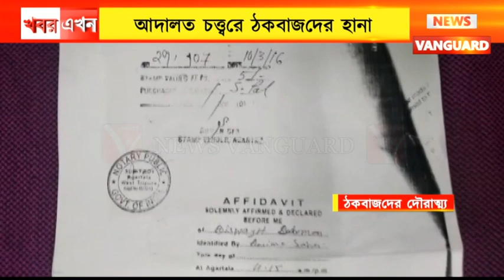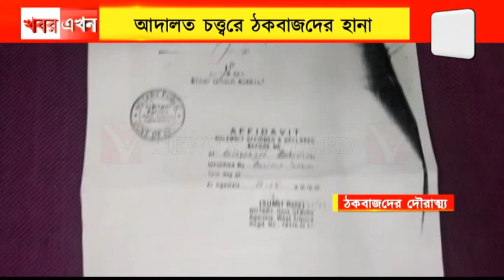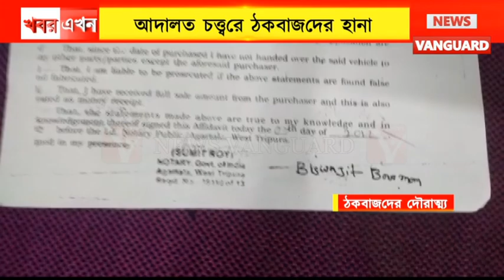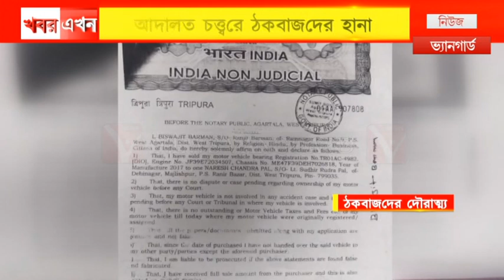আদালত চত্ত্বরে ঠকবাজদের হানা